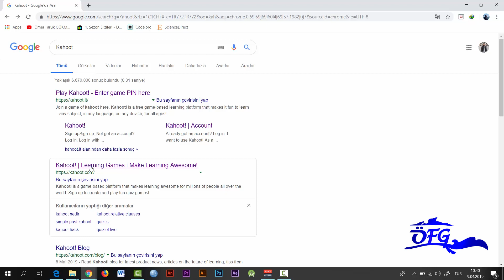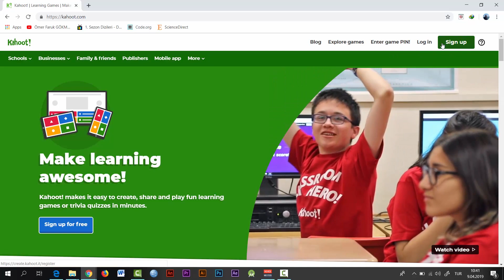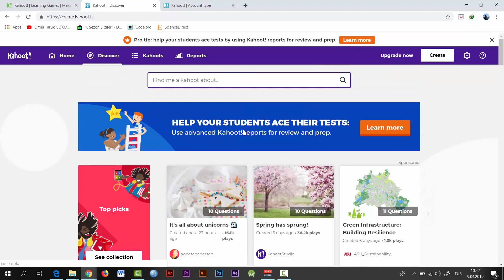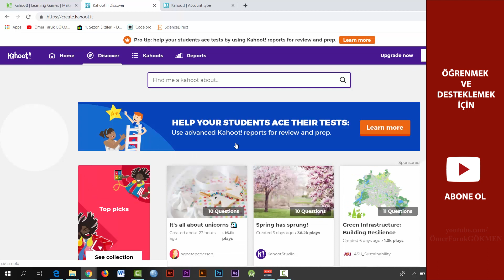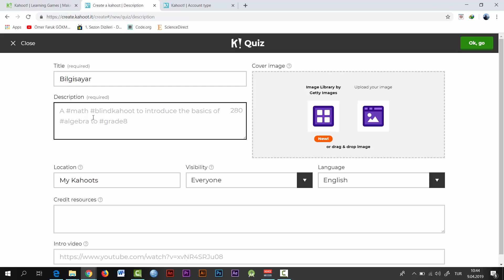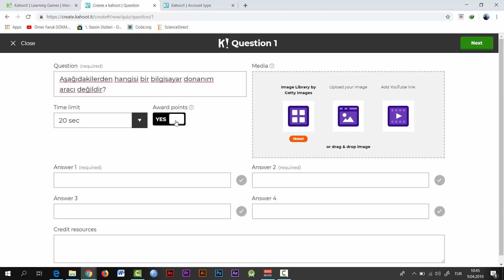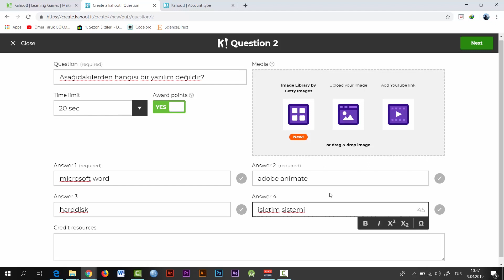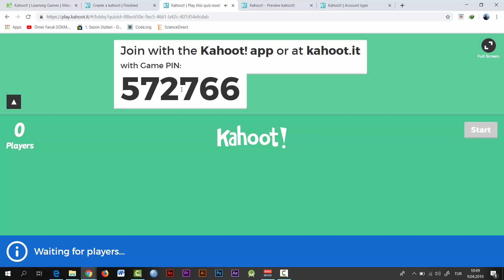Kahoot - Öğretmen Paneli (Ders 1)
Kahoot, oyun temelli işbirlikçi ve etkileşimli bir öğrenme ve değerlendirme ortamıdır. Kahoot ile derste anlattığınız konuya yönelik test hazırlayarak dersin sonunda öğrencileri ne kadar öğrendiğini belilrleyebilirsiniz. Bu dersimizde öğretmen panelinde soru hazırlama, soru ekleme, test oluşturma, testi kaydetme  ve testi yayınlama özelliği anlatılmıştır.

Dersin içeriğine aşağıdan hızlı bir şekilde ulaşabilirsiniz.

00:00 Giriş
01:06 Uygulamanın web adresi
01:24 Kahoot.it adresi ve kullanımı
02:01 Kahoot.com adresi ve kullanımı
02:48 Kayıt olma ekranı
03:20 Giriş yapma
03:57 Hazır testlerin kullanımı
04:28 Test arama ekranı
04:49 Test hazırlama aşamaları
08:57 Hazırlanan testlerin kaydedilmesi ve paylaşılması
09:12 Testin önizlemesini yapma
09:32 Testin çalıştırılması

Ayrıca videoların yorum bölümünden aklınıza takılan noktaları sorabilirsiniz. En kısa sürede sizlere yanıt  vermeye çalışacağım.

Hepinize teşekkür eder iyi çalışmalar dilerim :)